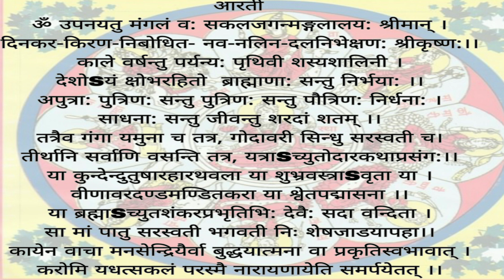Shree Swasthani Barta katha Adhayaya 06||श्री स्वस्थानी व्रत कथा अध्याय ०६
Swasthani goddess temple in Sankhu.

      Shree Swasthani is a Hindu goddess ( Prameshwari ) and is responsible for the good furtune, welfare and Power. She is mostly worshipped in Nepal in the holy month from poush. Shukla purnima to magh Shukla purnima with dedicated rituals. Following such ritutals with in this holy month brought many wishes to be fruitful for many. Through the reciting of story, we can find out the changes in fate provided by Goddess in the lives of several persons. But there are moluch more people who worships and have been satisfied by her blessings. She is a mother who loves you so much that, she will not take you go wrong path no matter the steps she takes for so.